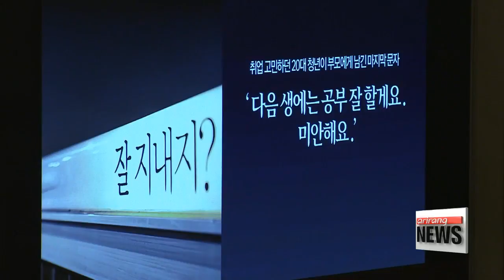President Moon urges approval for extra budget for jobs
President Moon Jae-in has urged lawmakers to pass a multi-billion dollar supplementary budget proposal... designed to create more jobs.
In the nationally televised address on Monday, the president warned that, if the current unemployment rate and wealth gap worsens, Korea may face a disastrous economic crisis.
Hwang Hojun has the details.
  The President's speech Monday was historic on the surface for a couple of reasons.
One, it was the soonest any Korean President has ever given an administrative policy speech, coming just over a month since his inauguration.
  And, in the history of the Republic of Korea, it was the first Presidential address to Parliament regarding a supplementary budget.
President Moon stressed that his speech was not merely a show of willingness to talk with lawmakers, but an act of purpose.

   "I want you to focus on the urgency and the need for a supplementary budget for jobs."

Using Powerpoint slides as visual aids, the President emphasized that the country's jobless rate came to four-point-two percent last month, while the unemployment rate for young people, aged between 15 and 29, reached eleven-point-two percent, the highest tallied for April since 1999.

  He also addressed the widening income gap causing unforeseen economic inequality.
The President said the supplementary budget of about ten billion U.S. dollars is not a panacea for the current situation, but a primer to resolving the situation.

   "Timing is of the essence when implementing economic measures. A stitch in time saves nine."

  If approved by the Assembly, the additional budget will be allocated to different areas,... including but not limited to creating up to 110,000 new jobs in both the public and private sectors, helping parents' with some of the burden of childcare, especially women,... supporting senior citizens when it comes to health and work, and reinforcing public safety.
According to the Presidential Office of Cheong Wa Dae, the additional budget can have a direct impact on people's lives, so the President did all he could to make his message clear.

    The President's policy speech can be boiled down to him spelling out the urgency of the situation, giving a thorough explanation, and delivering a passionate plea.

 But it remains to be seen if that appeal will be enough to win over the National Assembly.